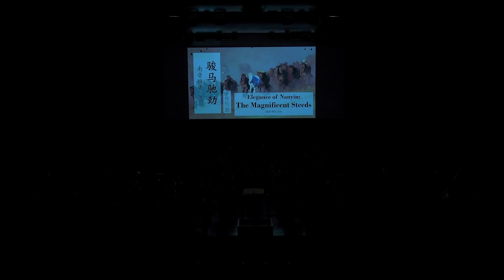SNYCOReplay: Exuberance of Youth IV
Discover a colourful cultural tapestry of music repertoire that celebrates the uniquely Singaporean youth identity!

Immerse in musical masterpieces by the various Chinese dialect groups in Singapore such as the much-anticipated collaboration with Siong Leng Musical Association to perform The Magnificent Steeds by SCO composer-in-residence Law Wai Lun, savouring the iconic Cantonese musical flavour in Rhyme of Canton by Chang Ping, as well as Medley of Hakka Tunes by Lo Leung-Fai.

Furthermore, explore the Peranakan-influenced A Ditty of Nonya composed by SCO yangqin musician Ma Huan and Pelayaran (Voyage), a cultural fusion of oud and pipa with orchestra by Wang Chenwei featuring SNYCO pipa principal Chen Xinyu and guest musician Teo Yu Yao on the oud.